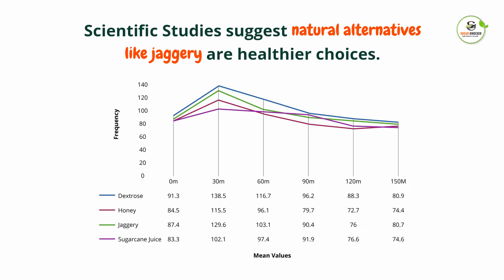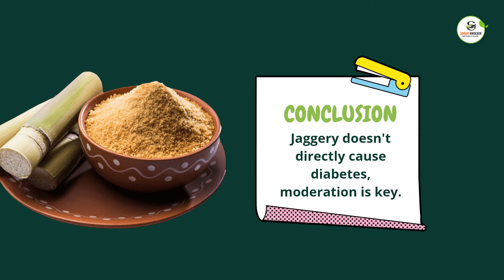Link between Jaggery and Diabetes: All You Need to Know| Blood Sugar Levels| Myths and Facts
In this video, we delve into the widely debated topic: Does Jaggery Cause Diabetes? Join us as we uncover the truth behind this popular natural sweetener. Jaggery, often touted as a healthier alternative to refined sugar, has sparked discussions regarding its impact on diabetes. We'll explore the scientific insights, myths, and facts surrounding jaggery's relationship with diabetes.

Read Our Blog "Does Jaggery Causes Diabetes? Understanding the Truth About Jaggery"

Our expert panel dissects the glycemic index, the role of jaggery in blood sugar levels, and how it affects individuals with or at risk of diabetes. We'll debunk common misconceptions and provide evidence-based information to help you make informed decisions about your dietary choices.

Understanding the truth about jaggery and its potential effects on diabetes is crucial in making healthier lifestyle choices. Join us on this informative journey to gain a comprehensive understanding of jaggery's impact on diabetes.

Timestamps and additional resources are available in the video description below. Let's uncover the truth together!